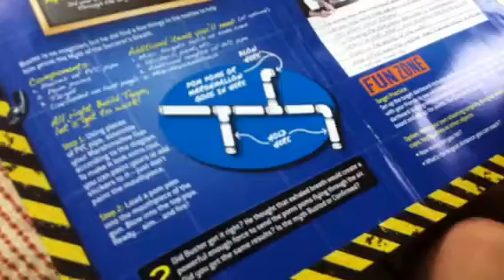Myth Busters Power of Air Pressure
Ollie builds the device and tests results.